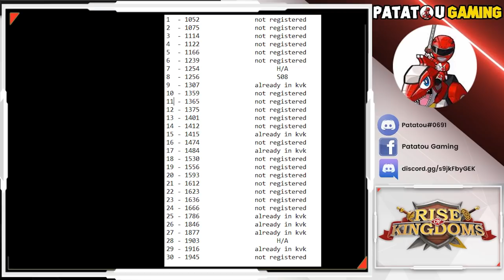TOUT A UNE FIN! RISE OF KINGDOMS